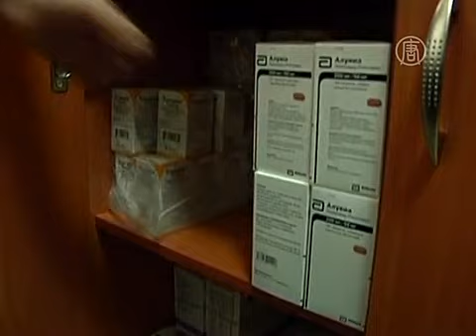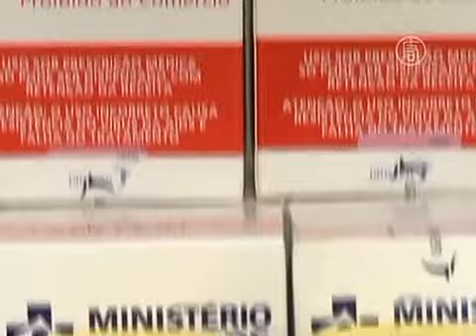Активистка борется по СПИДом на личном примере (новости)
Активистка борется по СПИДом на личном примере. В Бразилии активистка по борьбе по СПИДом распространяет информацию об этом недуге среди молодёжи. Она считает, что эта группа населения страны становится всё более уязвимой перед вирусом.

Это - бразильская активистка по борьбе со СПИДом Мара Морейра. Она сама заражена вирусом иммунодефицита ещё с подросткового возраста. Сегодня она занимается тем, что доносит молодёжи информацию об этой болезни. По её мнению, молодые люди в её стране получают неверное представление о вирусе иммунодефицита.

38-летняя бразильянка делает это уже многие годы. Она говорит, что лечение от СПИДа включает постоянный приём антиретровирусных препаратов, но не все молодые люди это знают.

[Мара Морейра, активистка по борьбе по СПИДом]:
«Многие молодые люди путают лечение с выздоровлением. Лечение - сложное».

По данным бразильского Министерства здравоохранения и ЮНЭЙДС, случаи заражения СПИДом в Бразилии участились среди молодых людей в возрасте от 15 до 24 лет. Всего же в стране носителями ВИЧ/СПИДа являются около 800 тысяч человек. Это половина общего числа ВИЧ-позитивных в Южной Америке.

Проблема эпидемии вируса иммунодефицита встала перед страной еще в 90-х годах прошлого века. Тогда власти начали создавать обучающие кампании, а также предоставлять бесплатные медикаменты. Впрочем, многие в стране по-прежнему знают о вирусе очень мало.

Специалисты отмечают, что сегодня выявить СПИД гораздо проще. Кроме того, они говорят, что в стране всех заражённых обеспечивают необходимыми препаратами бесплатно.

Между тем, Морейра отмечает, что молодые люди могут жить нормальной жизнью, просто принимая таблетки. Она добавляет, что сама является хорошим примером того, как наличие необходимой информации помогает ей оставаться частью общества.